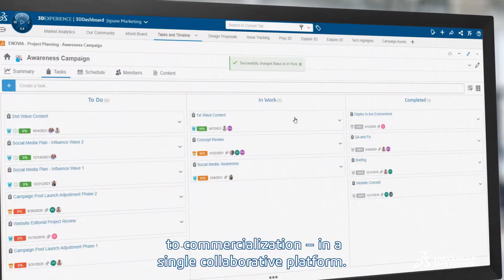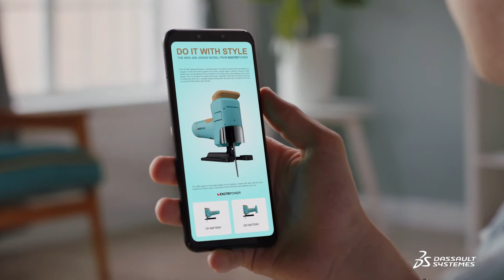Game Changers | DASSAULT SYSTEMES 3DEXCITE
In today’s complex marketplace - going linear from concept, to engineering, to customer - is not enough. The new generation of product innovators and marketers  need tools that enable constant reinvention to meet customers’ demands. They must be strategic. They need to Change the Game.

Connecting engineering and marketing, via a ‘virtual twin’ for the efficient creation of product content and new experiences, and the ability to publish 3D models for eCommerce using the glTF™ standard. Create experiential content straight from product data in real time – instead of waiting for manufacturing to produce a working prototype or product to create marketing materials – and dynamically react to shifting market conditions.